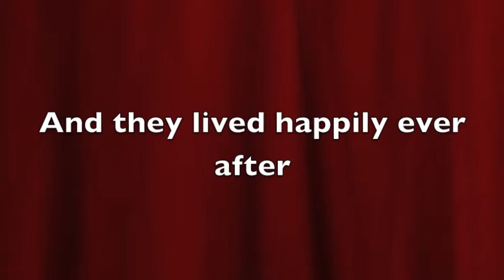The audition final